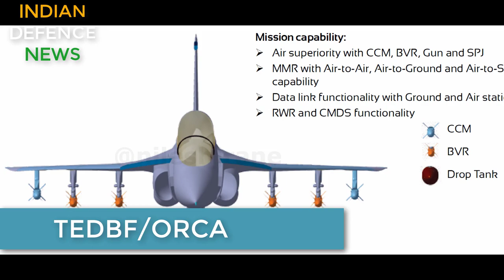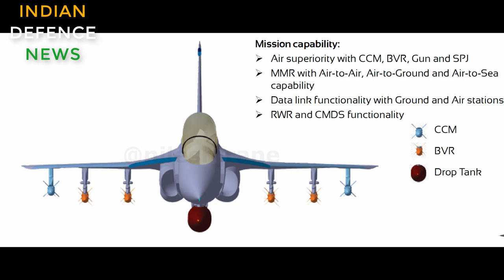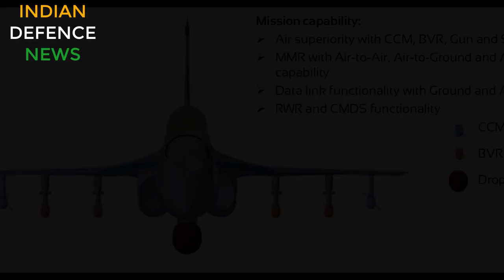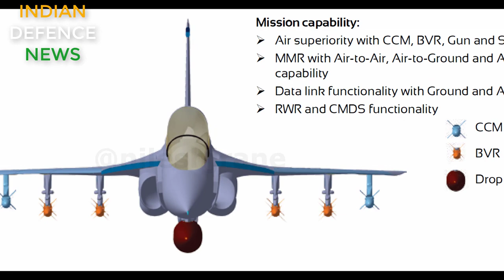TEDBF AND ORCA ARE INDIA'S NEXT GEN FIGHTER JETS